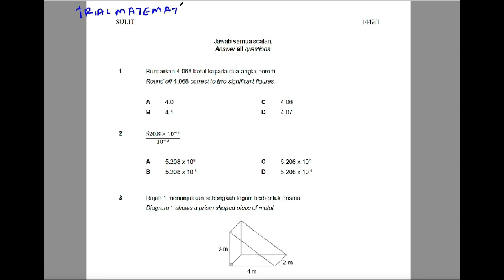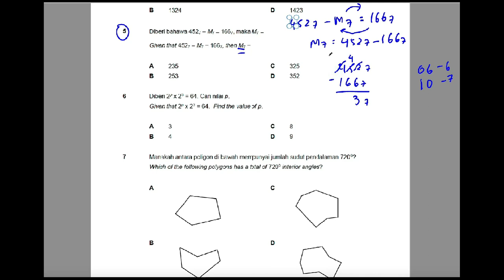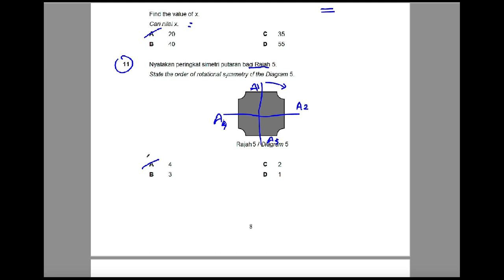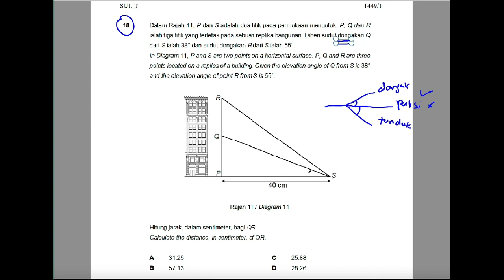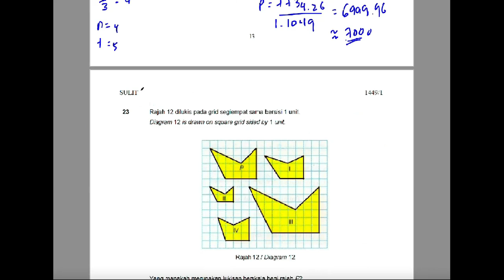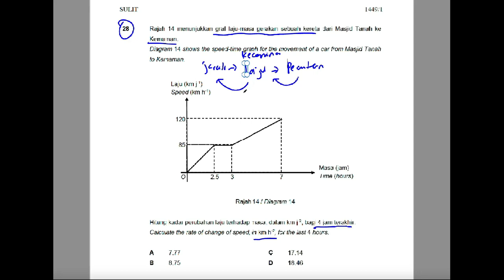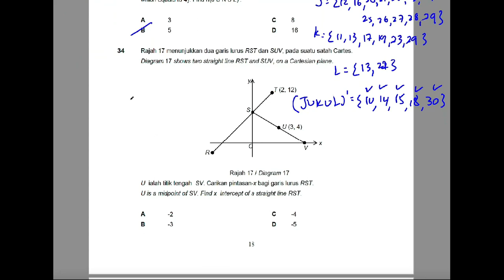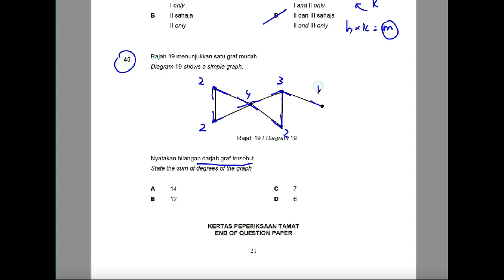Trial Maths SPM 2021 | Melaka Kertas 1 KSSM Kertas Percubaan Matematik SPM 2021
Trial Maths SPM 2021 Paper 1| Melaka Kertas 1 KSSM Kertas Percubaan Matematik SPM 2021

Link to download pdf paper